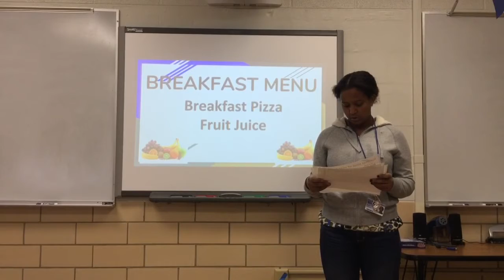January 11, 2018